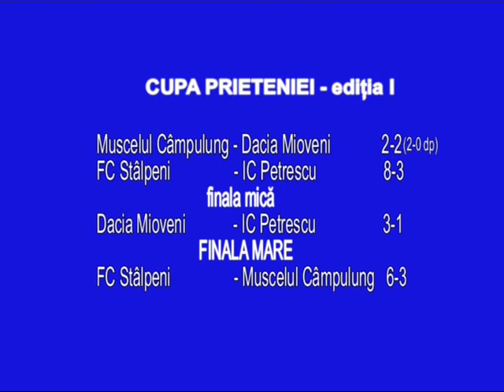jurnal 18 12 2013 sp 1 fotbal in sala bogdan burhan cupa prieteniei la stalpeni, liviu hapaina